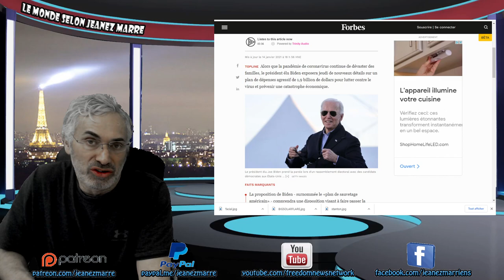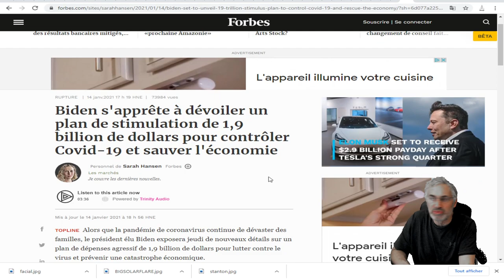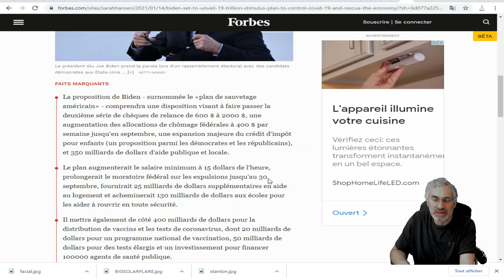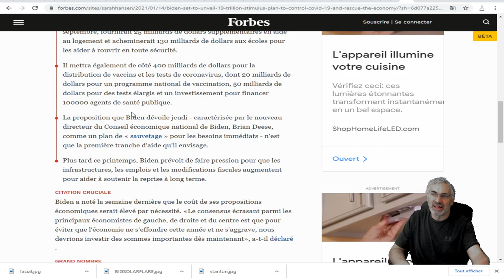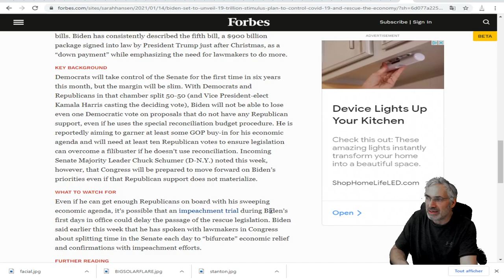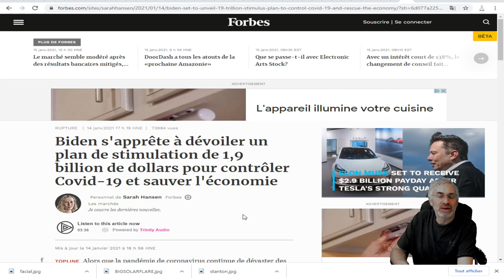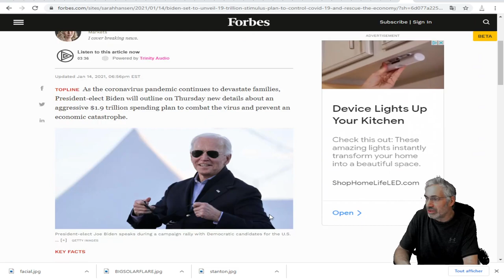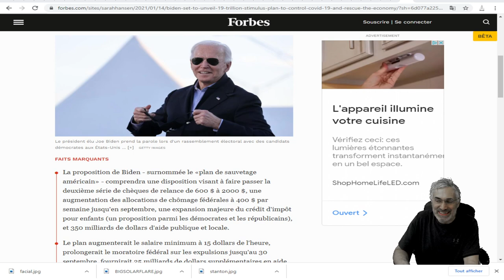ÇA Y EST IL DÉVOILE SON PLAN D'AIDE ET C'EST TRÈS AMBITIEUX ET ATTENDU AVEC IMPATIENCE.